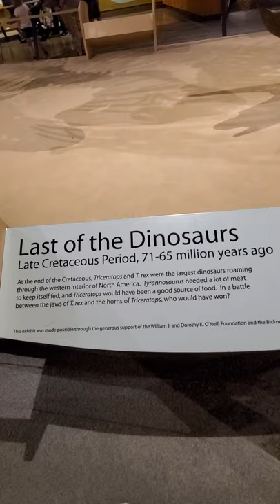Museum of Natural History, Cleveland Ohio June 2021